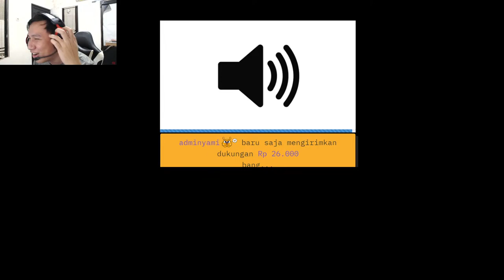Off lamp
SPEC :
Intel i5-10400F
MSI b460m-pro
Samsung evo860 500gb
Wdc black 2 tb
Geforce GTX 1660  VENTUS XS 6G OC
Psu corsair cv 550
MSI MAG CORELIQUID 240R RGB
Corsair 32gb kit 2666